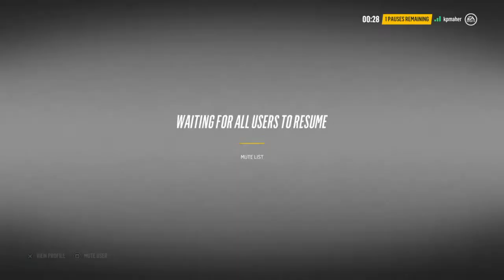kpmaher's Live PS4 Broadcast